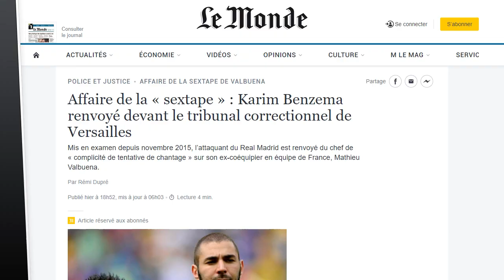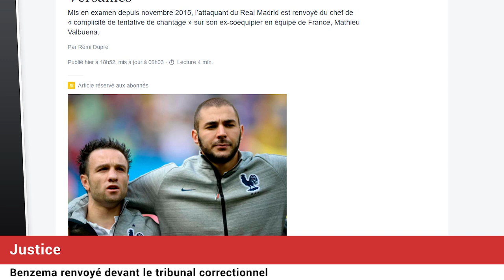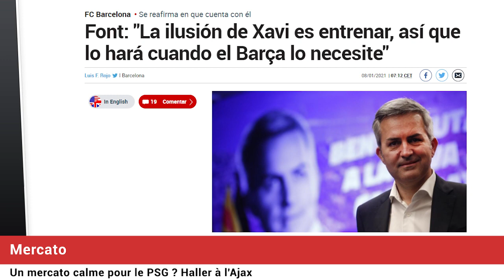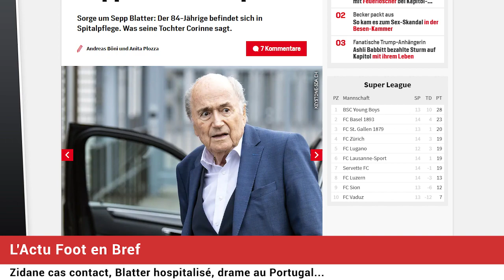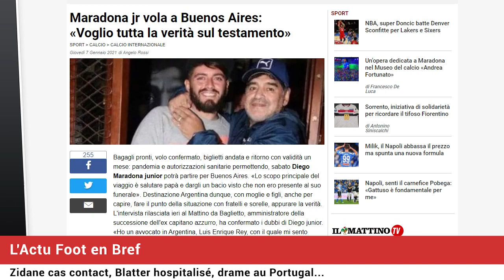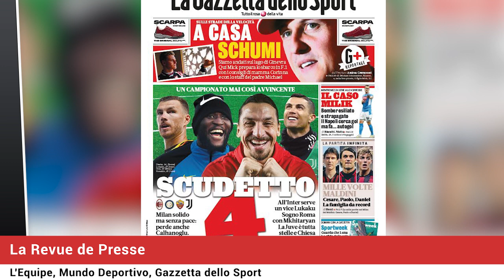Karim BENZEMA dénonce la "MASCARADE" de son futur procès contre VALBUENA... mais il risque gros !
Karim BENZEMA dénonce la "mascarade" de son futur procès contre VALBUENA... mais il risque gros ! Vers un mercato calme pour le PSG ? Zidane à l'isolement et finalement négatif, les secrets de l'héritage de Maradona, Sergio Ramos en mode viking sous la neige la revue de presse... Le journal du foot et du mercato N°654 est en ligne !